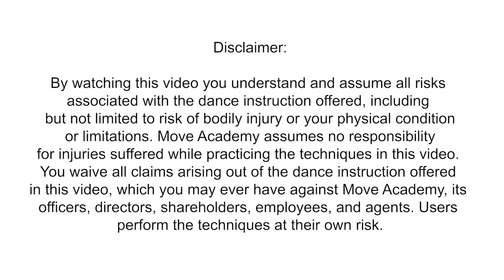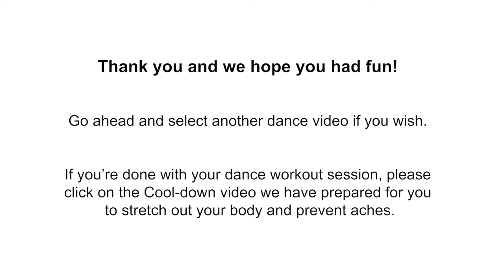Everybody Can Dance - 爱不爱 (Music By MICappella)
GetActive! TV

For more Fitness Fun go check out:
JAM